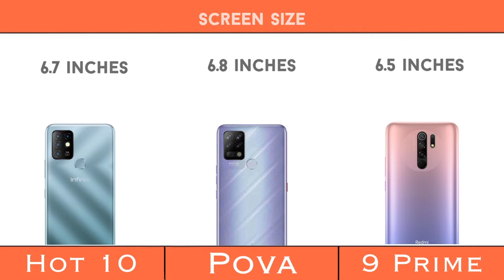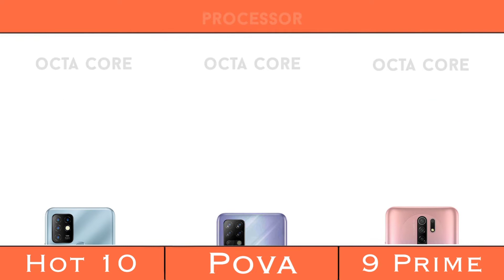Tecno Pova vs Infinix Hot 10 vs Redmi 9 Prime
tecno mobile pova 4, tecno mobile pova 4, tecno pova 4,